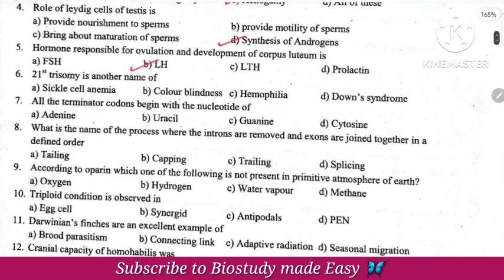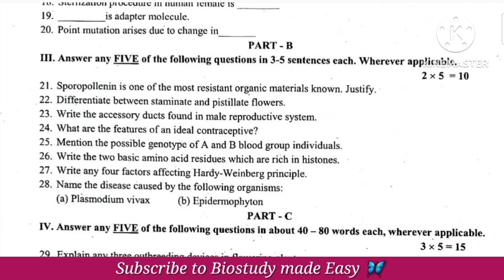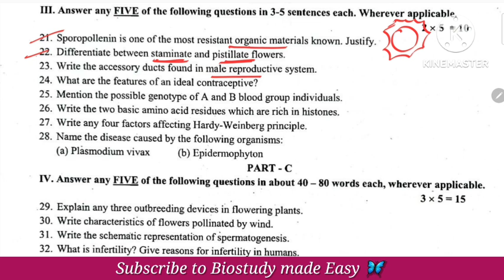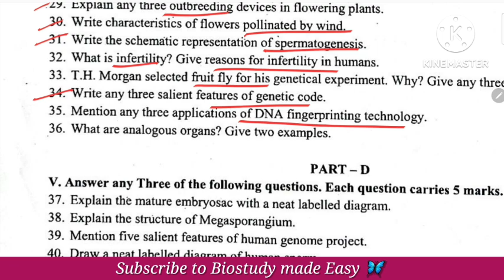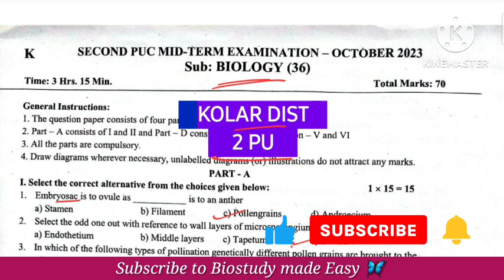KOLAR district|| 2PU BIOLOGY MIDTERM QUESTION PAPER 2023 Complete analysis HOTS🔥 @biostudymadeeasy​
In this video Answers for all QUESTIONS given kolar district Complete analysis of 2PU Midterm Exam-2023  Biology QUESTION paper solved.

2 PU BIOLOGY NCERT CHAPTERS⤵️